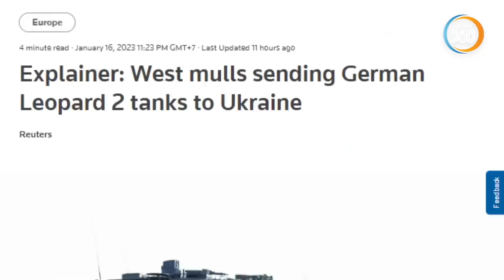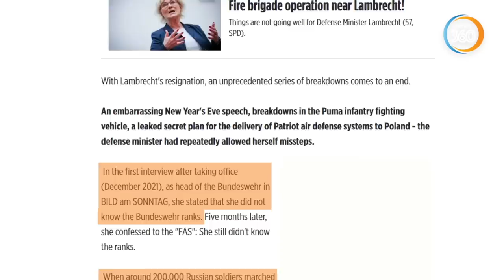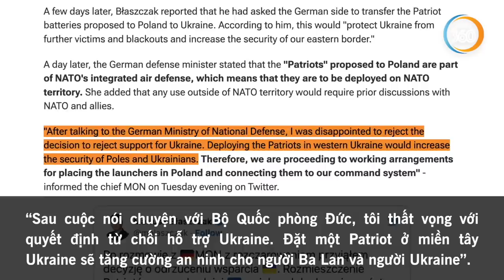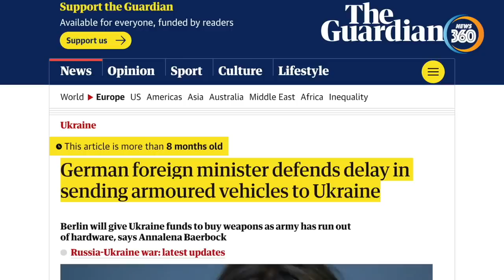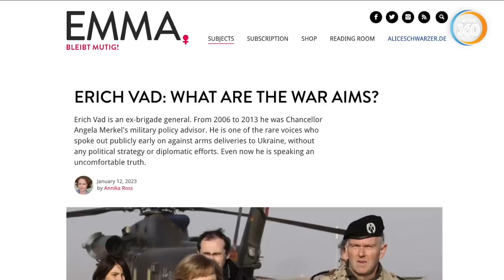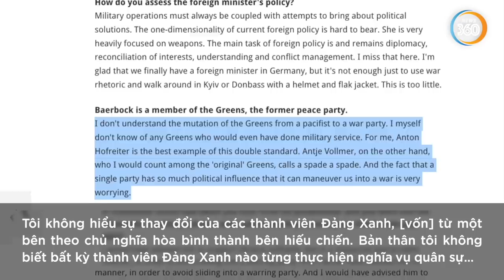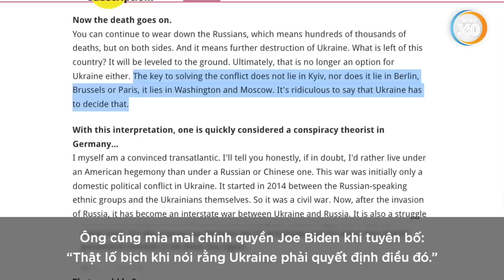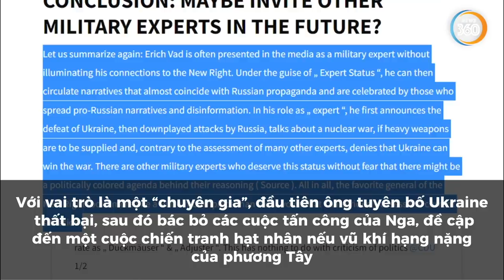Cựu chuẩn tướng Đức hé lộ: Mỹ đã thua cuộc tại Ukraine | Tin360 News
Có một mối liên kết giữa hội nghị Ramstein sắp diễn ra vào ngày 20/1 và việc từ chức của bà Bộ trưởng Quốc phòng Đức hôm 16/1. Đó là gì? Có một sự thật là, bất cứ ai đi ngược với quan điểm của Washington và Brussel về Ukraine đều phải trả giá. Trước đó, bình luận của một cựu tướng Đức về cuộc xung đột tại Ukraine cũng gây dậy sóng trong nội bộ lãnh đạo nước này, và thu hút sự chú ý của dư luận.

Video hôm nay chúng tôi sẽ tập trung phân tích về một nước Đức tưởng chừng là siêu cường, nhưng thực ra lại vô cùng yếu nhược trước quyền lực của giới tinh hoa theo chủ nghĩa toàn cầu.

Kính mời quý khán thính giả theo dõi video thời sự quốc tế vào lúc 7h30 tối 17/1/2023 trên kênh youtube Tin360 News.
Tham gia làm hội viên của kênh Tin360 News để được hưởng đặc quyền:
Các kênh chính thức của Tin360 News
Nội dung: Tin quốc tế ngày 17/1, nga ukraine mới nhất, Tin tức 24h mới, tin tức thời sự, tin thế giới, bình luận quân sự toàn cảnh quốc tế, câu chuyện thế giới: nước Đức mong manh.